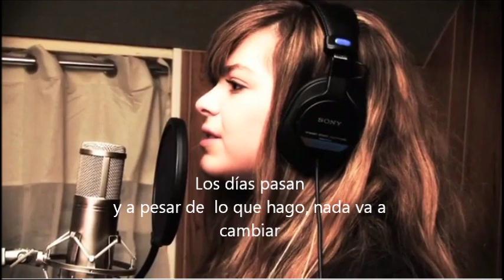Caroline Costa- "Mon secret" (Traducción al español)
Traducción al español de "Mon secret" del album Qui Je suis de Caroline Costa.